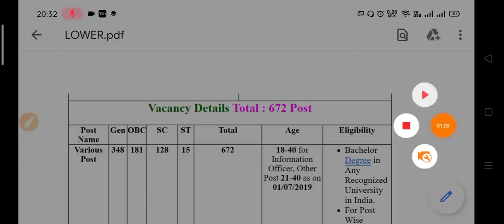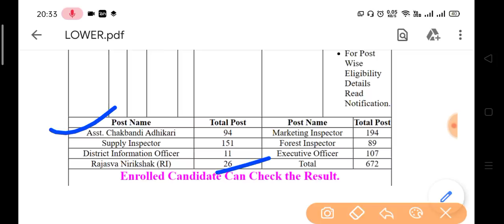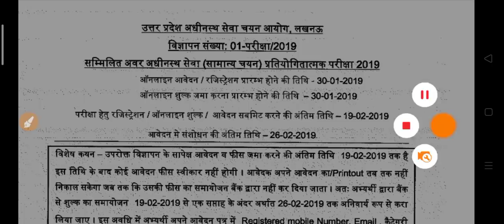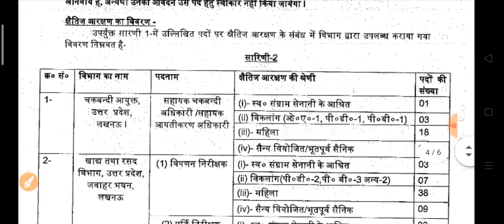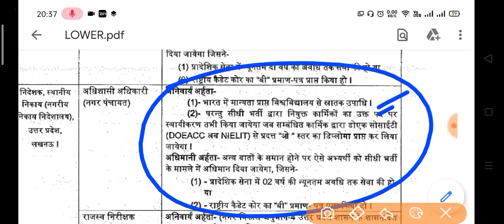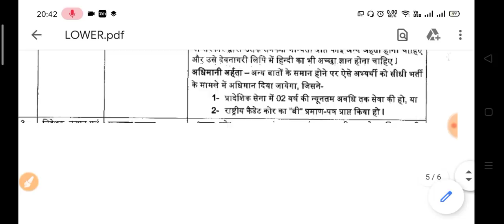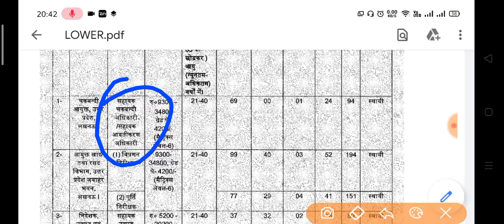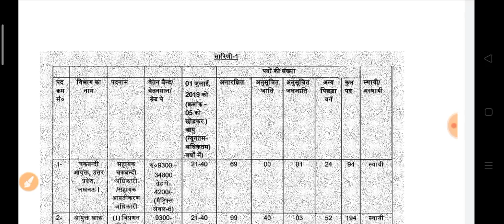UPSSSC लोअर PCS नई भर्ती।। योग्‍यता में बदलाव लाखों छात्र हुये अयोग्‍य जानिए पूरी सच्‍चाई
UP breaking news  UPSSSC latest update
UPSSSC LOWER PCS LATEST UPDATE, UPSSSC EO ELIGIBILITY
ADHISHASHI ADHIKARI NAGAR PANCHAYAT

UPPSC,UPPCS, RO/ARO, UPSSSC, UP POLICE,UP S.I. UPPCL,ALLAHABAD HIGHCOURT, UPTET, SUPER TET

Unacademy Subscription Benefits:
1. Learn from your favourite teacher
2. Dedicated DOUBT sessions
3. One Subscription, Unlimited Access
4. Real-time interaction with Teachers
5. You can ask doubts in the live class
6. Download the videos & watch offline

UPSSSC RAJASAV LEKHPAL LATEST UPDATE
HOW crack lekhpal exam
rajasav lekhpal exam date

upsssc lekhapl bharti update,
upsssc junior assistant result update
uppsc,
up police S.I. exam date
UPSSSC EXAM lekhpal  UP SI Sub Inspector 2020 latest update
vdo bharti latest update,
vdo bharti 2020 latest update
UPSSSSC LOWER PCS LATEST UPDATE